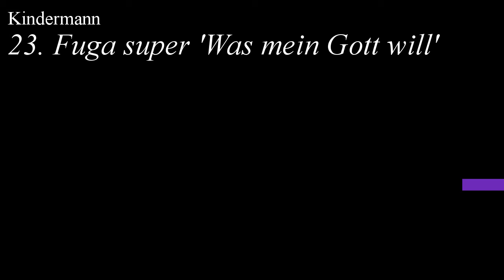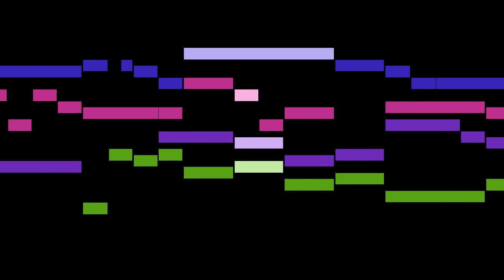Kindermann - 23. Fuga super 'Was mein Gott will'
An animated score of "23. Fuga super 'Was mein Gott will'", from Harmonia Organica, by Kindermann.